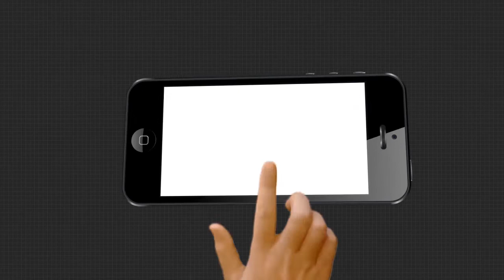ବିଜେଡି ନେତା ମାନୁ ନାହାନ୍ତି ସରକାରୀ କଟକଣା...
ବିଜେଡି ନେତା ମାନୁ ନାହାନ୍ତି ସରକାରୀ କଟକଣା । କୋଭିଡ ନିୟମ ଭାଙ୍ଗି ସାମାଜିକ ଦୂରତା ଉଲଘଂନ କରୁଛନ୍ତି ଶାସକ ଦଳର ପୂର୍ବତନ ବିଧାୟକ ଓ ବର୍ତ୍ତମାନର ବିଧାୟକ.
TheArgus Odishanews BJD Minister Super_SpreaderWatch all the current, latest and breaking news only on "TheArgus.in" LIVE TV. The one-stop destination for LIVE news on politics, entertainment, sports, gadgets, and business.